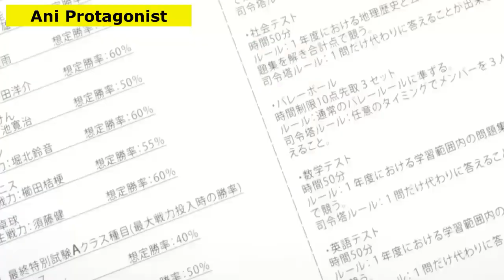Ayanokoji Wants Horikita To Play Chess Against Class A - Classroom Of The Elite Season 3 Ep 10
✅Welcome to Ani Protagonist! Best Animation Creation And Animations Review Channel On YouTube!
✅I Create Animation Clips And Anime Review Videos
✅I Present A Popular Scene From Anime Clips And Reacts To It As Part Of A Critical Review And Explain The Core Story And My Own Original Commentary

✅Like the Video and Help Us!

✅Anime Video Title: Ayanokoji Wants Horikita To Play Chess Against Class A - Classroom Of The Elite Season 3 Episode 10
✅Anime Title: Classroom Of The Elite Season 3 Ep 10

Classroom Of The Elite Season 3 Episode 10 english sub
Classroom Of The Elite Season 3 Ep 10 eng sub